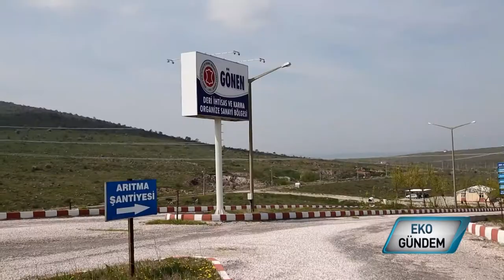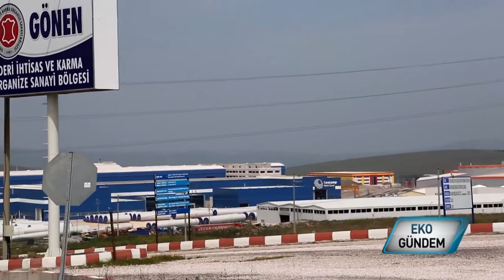Gönen Deri İhtisas ve Karma OSB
Balıkesir’in Gönen ilçesi tarım ve hayvancılık potansiyeli yanı sıra dünyaca ünlü kaplıcası ve dericileriyle adını duyuruyordu.. şimdi sanayi hamlesi başlıyor.. Deri İhtisas Karma Osb, 2016 sonunda faaliyete geçmeye hazırlanıyor.. Bölgeye yatırımın cazibesini YKB Necmi Koç anlatıyor.